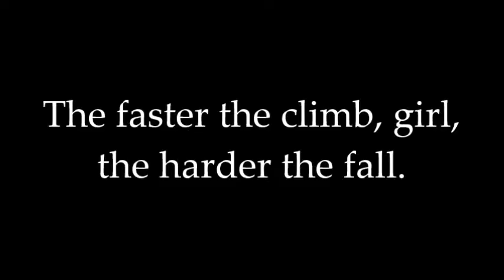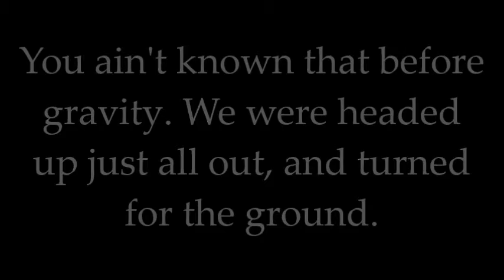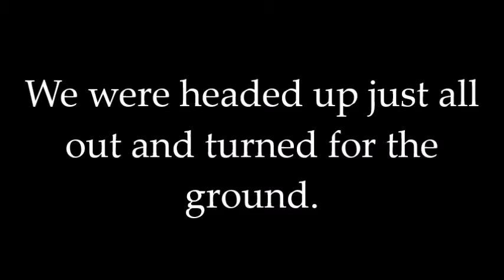"Crash Landing" [Connor Rose-Lyrics]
Follow Connor on his:

Instagram at connorrosemusic
And Snapchat at connorrose